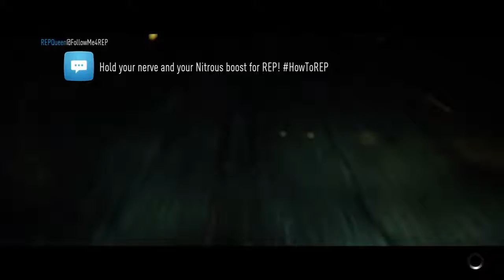Playing Catch Up With New Competition?!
Boi, I thought it was gonna be like any normal race when suddenly I get beat out of nowhere. Then I go tryhard. Proceed to my next video.